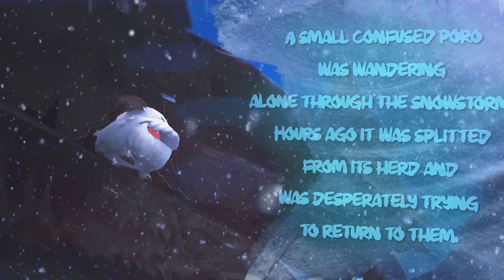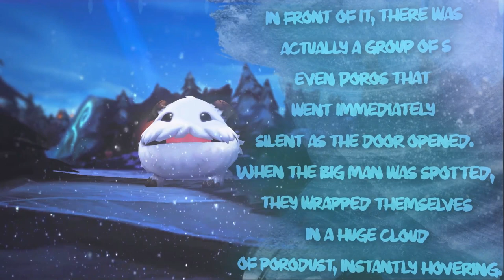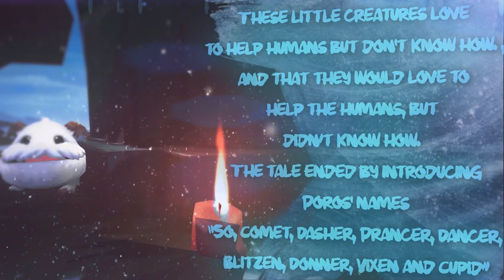Volunteer Christmas Story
Greetings !
The wait is finally over, today is Christmas eve.

Hopefully you’re just as excited as we are about this year’s holidays.
It has been great fun for all of us spending this time of the year with you,
the League of Legends family :)

Some Volunteers from regions all across Europe have gathered to make this international Christmas Story. Together, we read the story of a little Poro’s adventures in English, German, French, Italian, Czech and Spanish !
Thanks to therealwolverine for writing this cute Poro’s story.

Since you probably don’t understand all of those languages,
we’ve included subtitles for your to read along.
Special thanks to Yelkoh for editing our Recordings and creating this awesome video.

Enjoy watching it, and merry Christmas to everyone out there !

Your Volunteers :)